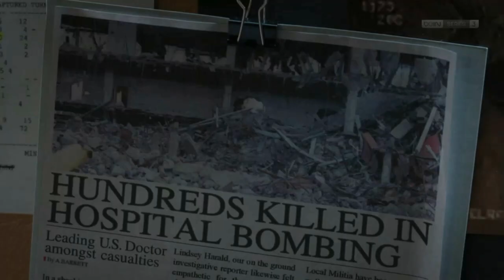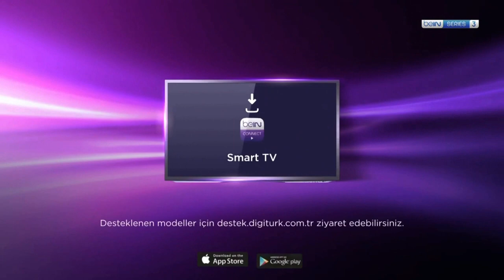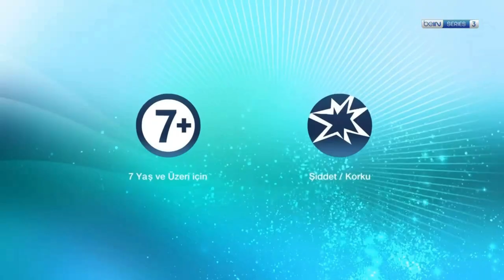beIN Series 3 (Digitürk): Program Tanıtım ve Reklam Kuşağı - 3.03.2023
İşte Hiçbir Yerde Bulunmayan beIN Series 3'ün Program Tanıtımı ve Reklam Kuşağı Nette İlk Kez Olarak Sizlerle...

beIN Series 3 Digitürk 8.Kanalda

NOT: Deprem Sonrası Yaralarını Sarmak Amacıyla TOD TV, 13 Mart Gününe Kadar Ücretsiz.
Hemen Şimdi todtv.com.tr Adresine Kayıt Olun ve İzlemeye Hemen Başlayın! (Kredi Kart Gerekmez)

Quality:Live Streaming (TOD TV)